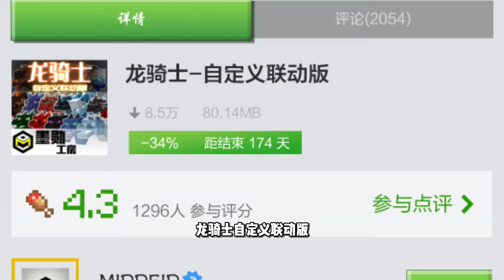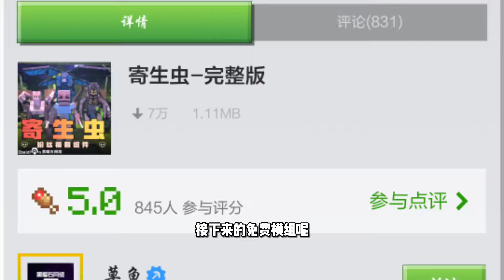手机版我的世界网易免费模组合集,MC版木筏求生,还原电脑版的龙骑士【晓染吖】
在手游里面体验龙骑士的爽快，驾风而行，还原度很高哦！
大家好我是你们的晓染吖
想要知道更多我的世界里的模组
就来看我的视频吧
绝对让你有所收获哦